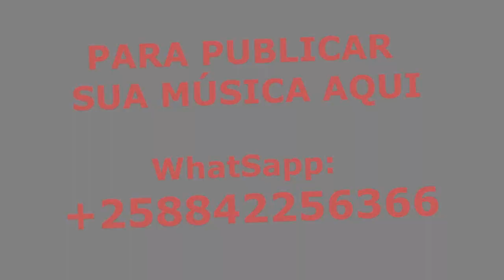🔴 DBoy King - Pandota (2023)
PARA POSTAGEM DA SUA MUSICA

SANGRAMOZ - é um site de promoção de musicas de diferentes estilos e diferentes regiões, assinamos contratos com alguns musicos e artistas. Temos condição de fazer sangrar a musica de ser escutada demais em todas ocasiões. Nos vemos música como uma fonte de inspiração em deferenes situações de nós seres vivos.

baixar nova musica de ”DBoy King - Pandota (2023)” mp3 download letra 2023 aqui no site SANGRAMOZ BLOG, visite-nos sempre.

ExtraTags: good boy,goodboy,good boys,good,dj good boy,good boys dvd,good boy game,i am a good boy,good boy song,lisa good boy,good boy nick,good boy dance,good boys 2019,good boys clip,good boys porn,good boys movie,good boys scene,good boys funny,good boys molly,good bye,good boys clips,how good,good boys (2019),good boys ending,good boys blu ray,resumen good boy,dj good boy remix,good boy dj remix,good boys trailer,good boys (movie), odia music,music,bou,music video,eagle music,bengali music,choto bou,jomoj bou,mejo bou natok,ok odia music,dg music,ok music,car jomoj bou web series,bass boosted music mix,asian music,bass boosted 2022 music,best bass boosted music,chill music,world music,jomoj bou 2,choto bou bengali movie,odia music channel,tiktok music,car music mix,racing music,dg bass music,bangla music,tarang music,african music, djick,djick rock,bms leve ft. djick rock,mae meliza ft djick rock,mae meliza ft. djick rock,bms leve ft. djick rock - lemedza banja,djickrock,rapdjickrock,rock,musica,música,musicos,noticias,victorino),vicente news,rapafricano,musicas da beira,vicente news 2021,melhores musicas,bue de musica 2021,musicas marcantes,mozambique africa,cicloneidaimúsica,vicente news só 9dades,mae meliza nova musica,mae meliza todas musicas.

0:00 Intro
00:10 INSCREVA-SE JÁ! Obrigado.